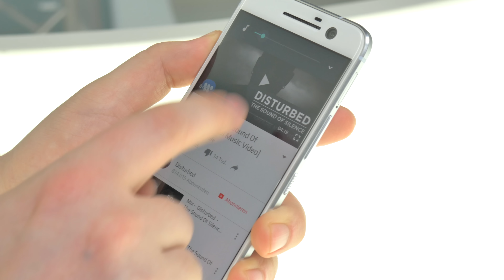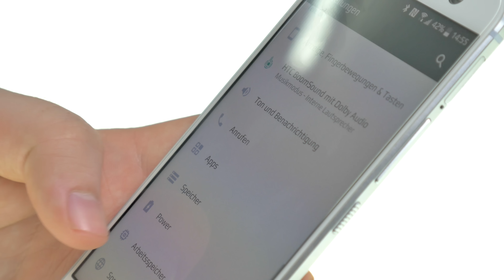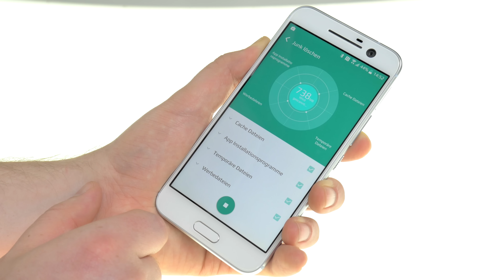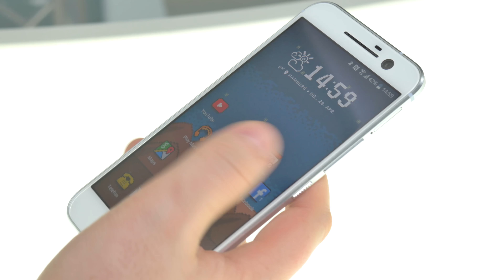HTC 10 - TURN ON Test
Da ist es also – der Befreiungsschlag, die letzte Chance, das ALLES ODER NICHTS Smartphone von HTC: Das HTC 10. Ob HTC damit einen Volltreffer landet oder nicht, hat Jens für euch getestet.